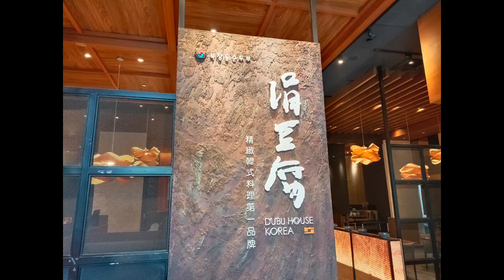DUBU HOUSE KOREA | BITHDAY TREAT